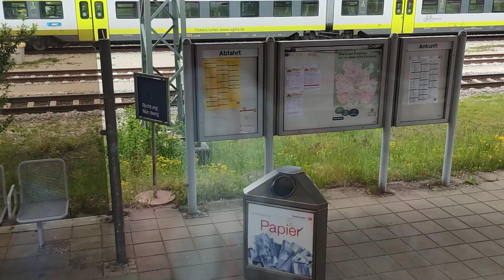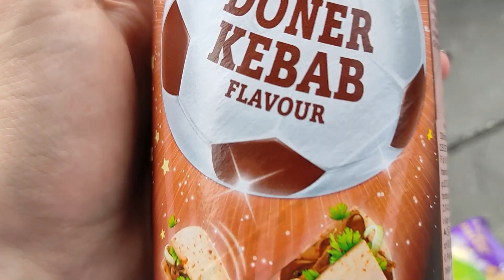München Lifestyle/Richard bday/xd (Danke für alles) 💔💔💔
Yung Vlogbrot Episode 3

HEUTE gehts nach München (MUC) denn ich habe Geld (sehr viel) aber keine Angst, ich bin nur zu Besuch
Im zweiten Teil feiern wir Richardletshorion's bday/xd. Alles Gute!